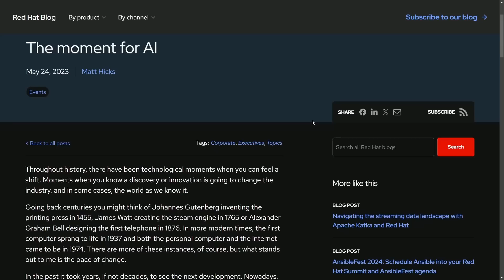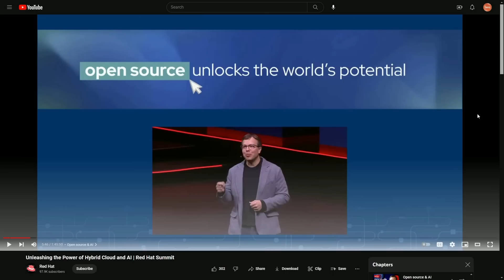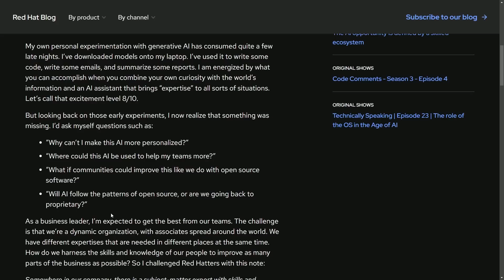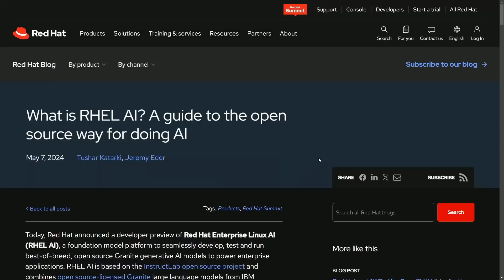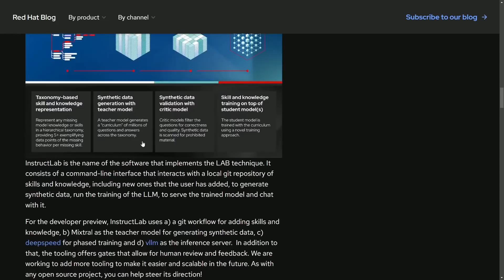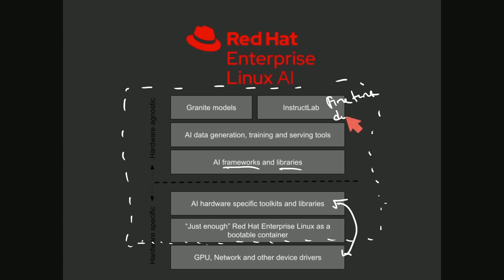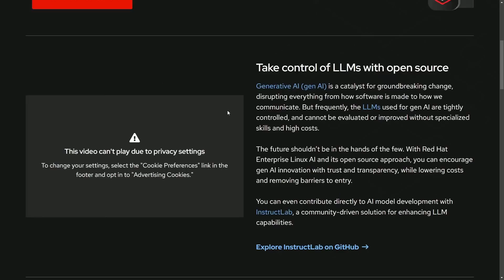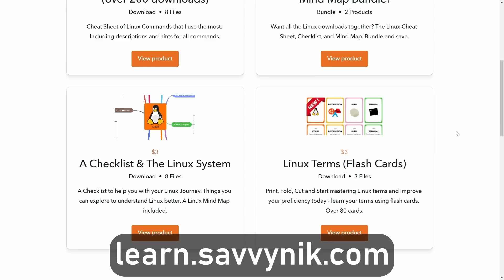Red Hat is Creating a NEW type of Linux.. But why?!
Red Hat has just announced a new type of linux RHEL AI (Red Hat Enterprise Linux AI). What is this? Who is it for? And more.. This is an open source project and was announced at the Red Hat Summit 2024 event.